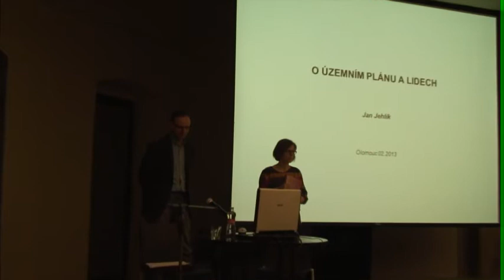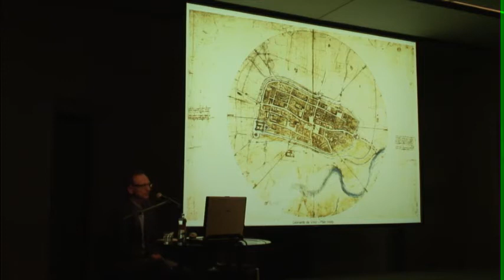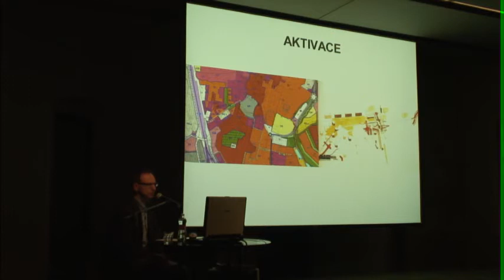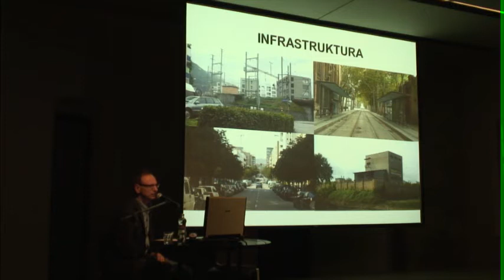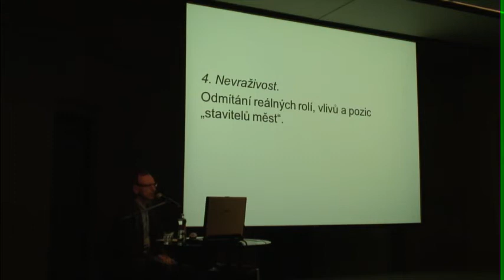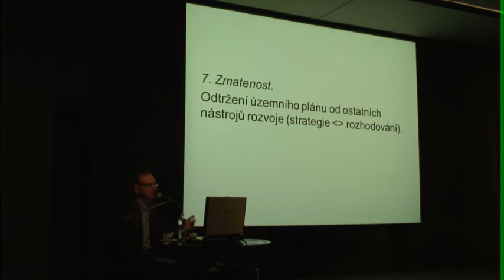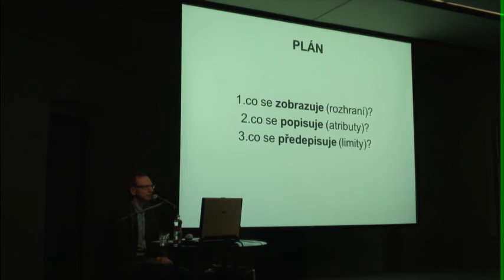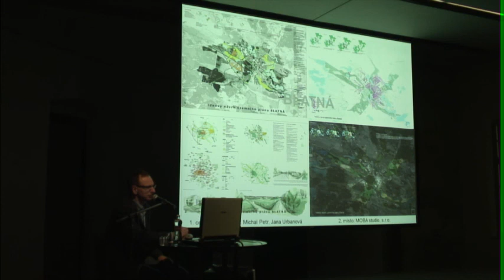O územním plánu a lidech - Jan Jehlík (1/2)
O vztahu územního plánu a rozvoje sídla promluví vedoucí Ústavu urbanizmu Fakulty architektury ČVUT v Praze, iniciátor „inventur urbanizmu" mapujících nejaktuálnější tendence v plánování měst, Jan Jehlík.
Arcidiecézní muzeum Olomouc -- sál Mozarteum (Václavské náměstí 3, Olomouc)
čtvrtek 28.2. | 18.00 hodin
Muzeum umění Olomouc a o. s. Za krásnou Olomouc